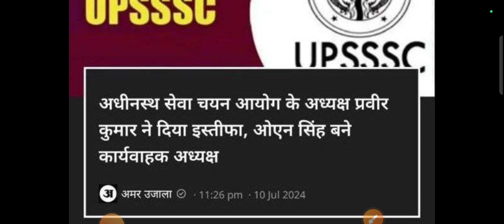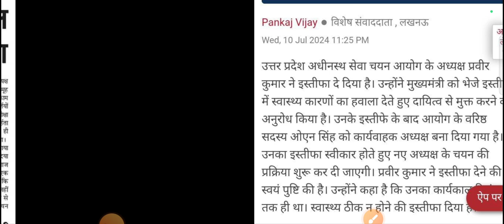UPSSSC Breaking News/JE 2018 अंतिम परिणाम/अध्यक्ष ने दिया इस्तीफा/upsssc